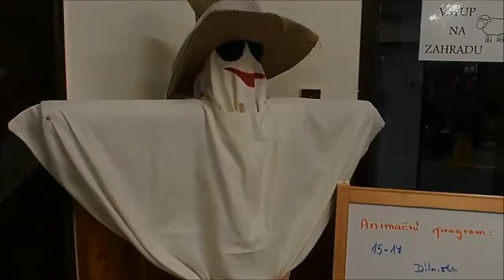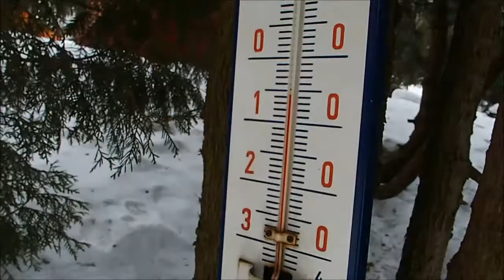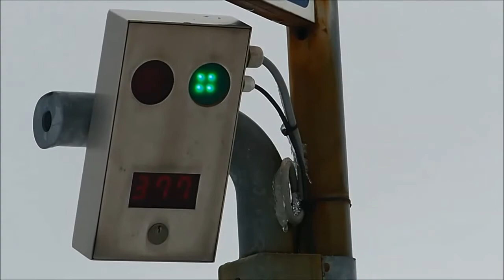Krkonošská pohádka 2018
Zimní soustředění fotbalové mládeže FK Slovan Chabařovice v Malé Úpě v Hotelu Javor.